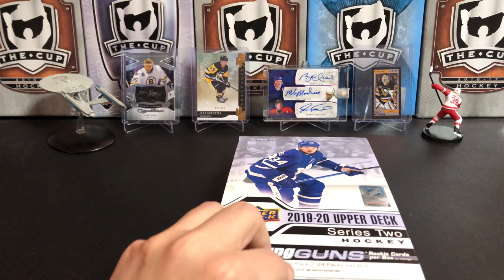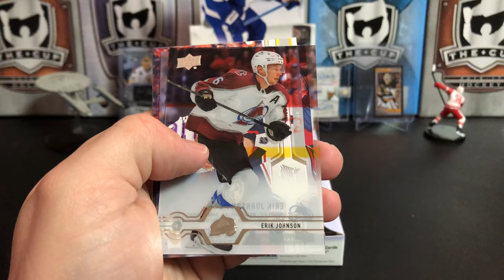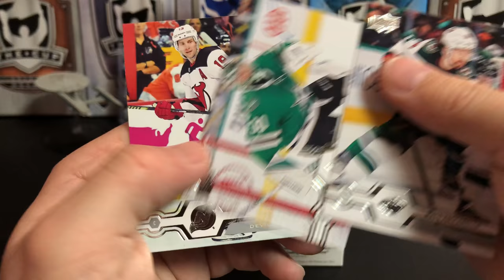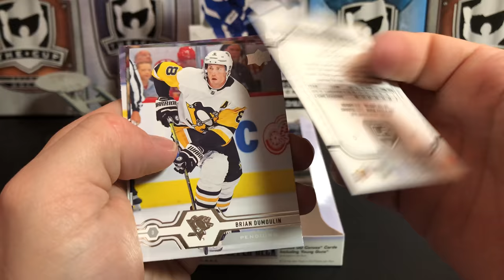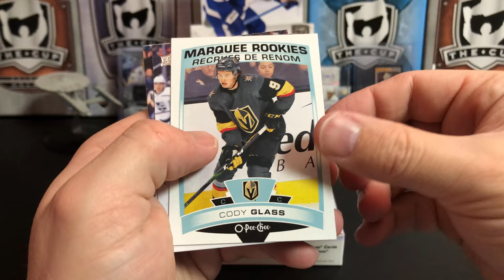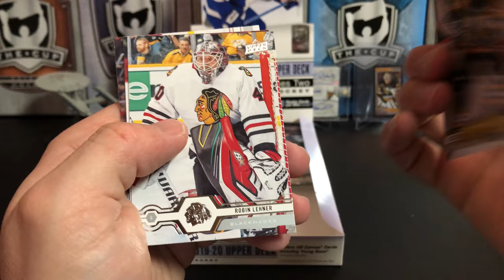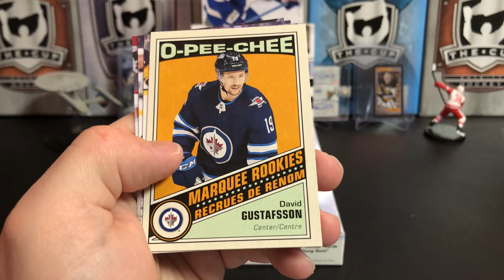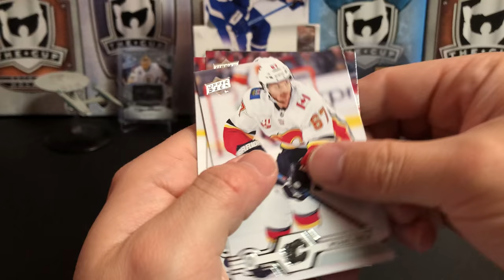We got this! There has to be a Makar in this box, right.... right? 2019-20 Upper Deck Series 2!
What surprises await us inside this box of 19-20 Upper Deck Series 2?

Good luck!

Mail:
U.S.A.